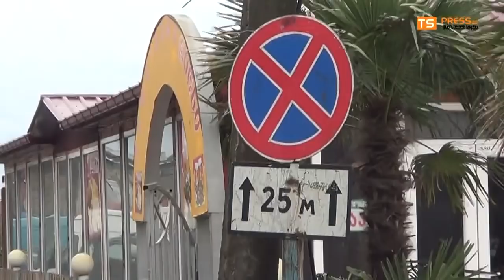ბაზრის ადმინისტრაციის მიერ თვითნებურად დამონტაჟებული საგზაო ნიშნები